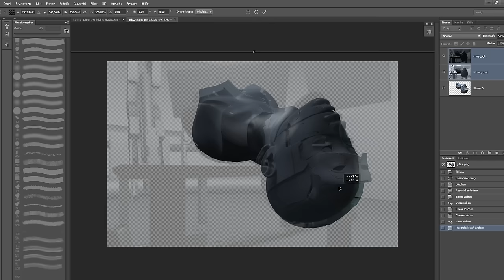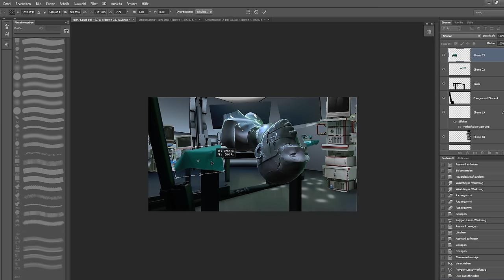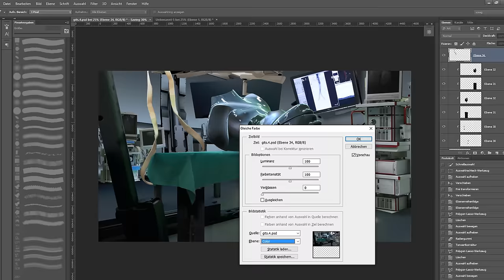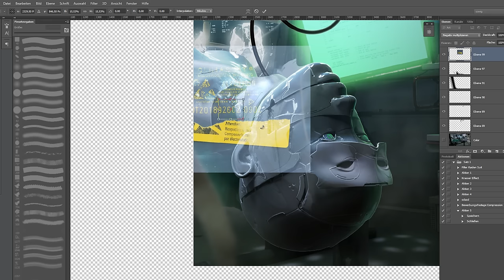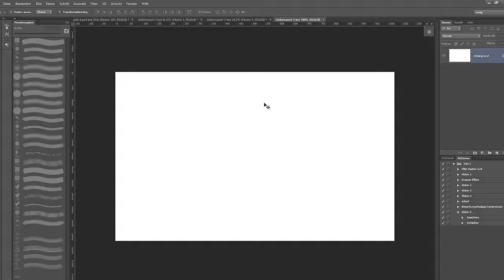Disoriented - Making Of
I made this piece 8 months ago but I totally forgot that I got the recordings laying untouched on my drive. I used C4d to quickly layout an oval shaped, hospital-like room with monitors and a bed. Afterwards I rendered a zbrush-sculpt on top of that and finished the scene with photo assets.